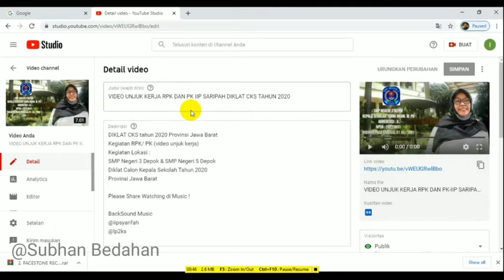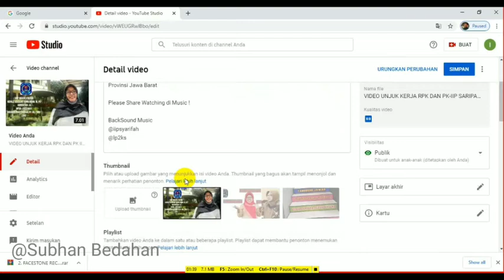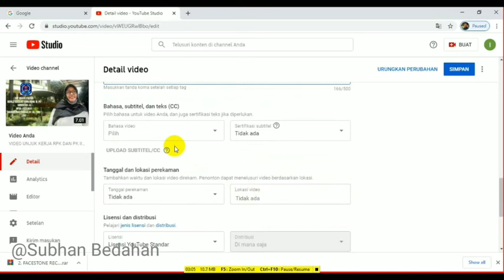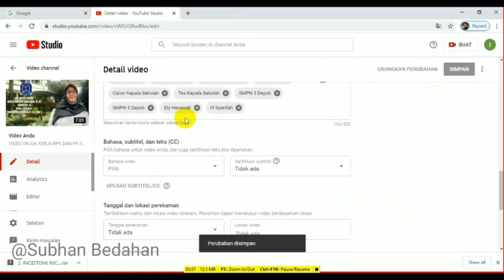Komentar YouTube terkunci, klik yang ini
Untuk yang baru pertama kali upload youtube biasanya Videonya tidak bisa dikomenatri, itu karena lupa mengklik komentar diaktifkan